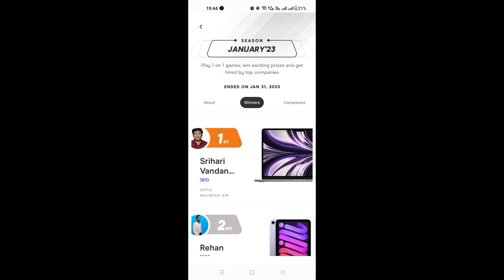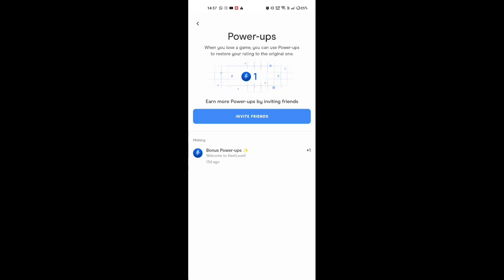🤯 What is the future of Testing profile in IT ?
cognizant internship